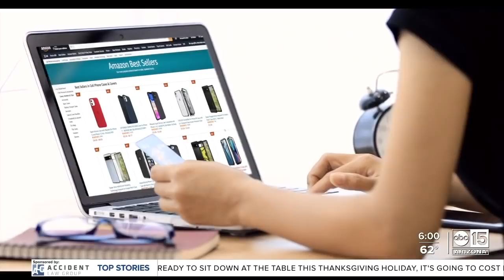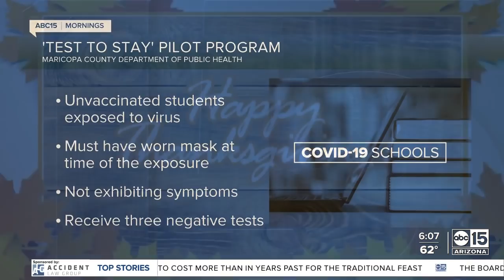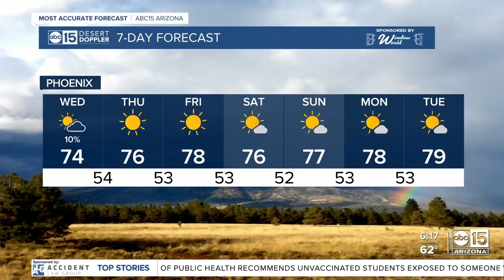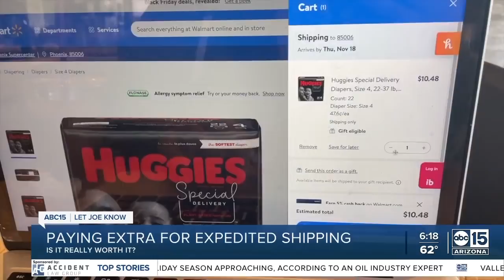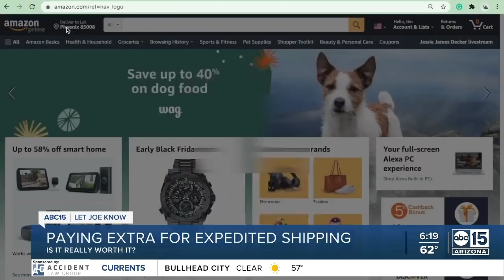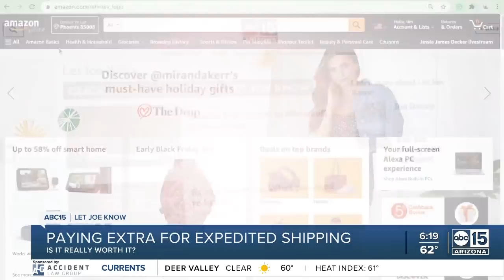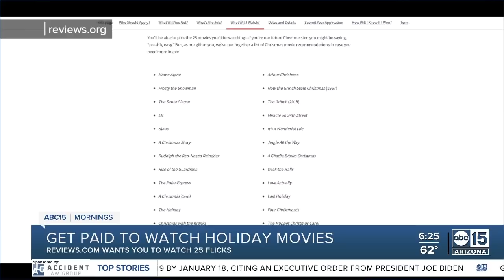Full Show: ABC15 Mornings | November 24, 6am